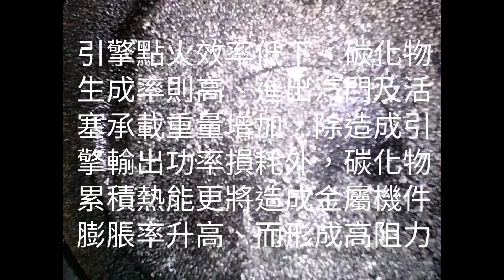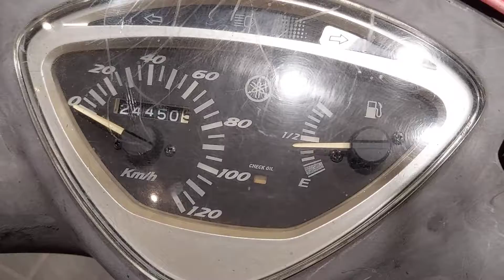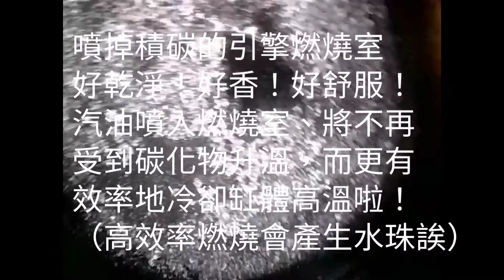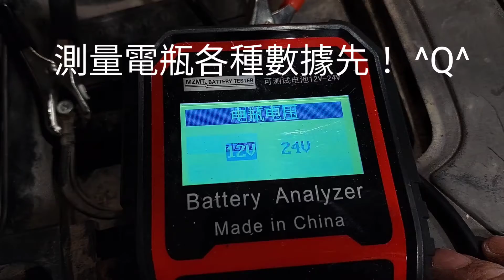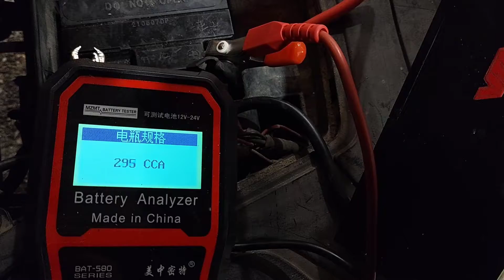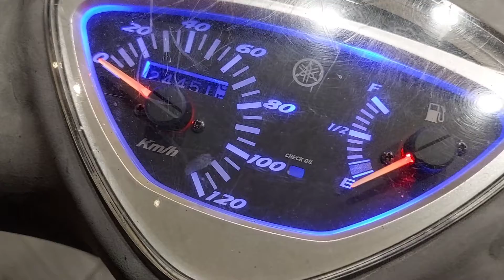RS100採用 vtaSuperCoil 清除積碳 內視鏡錄影 ＋ 火花放大模組測試！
歡迎大家來交流！